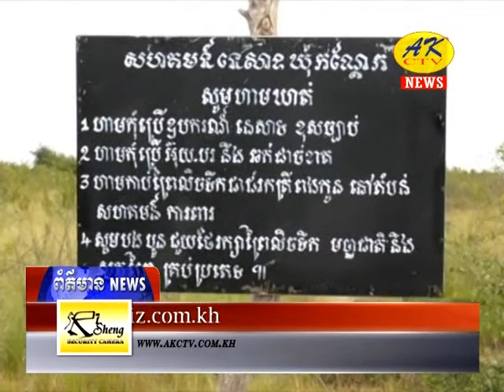Tom nos land